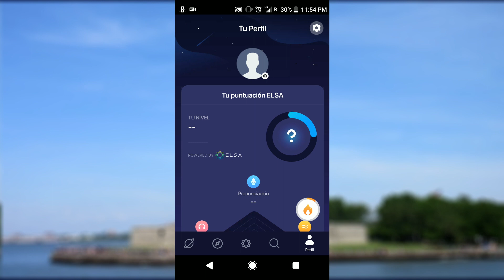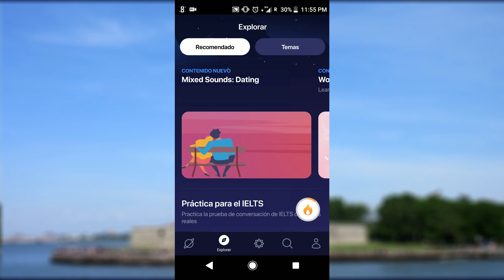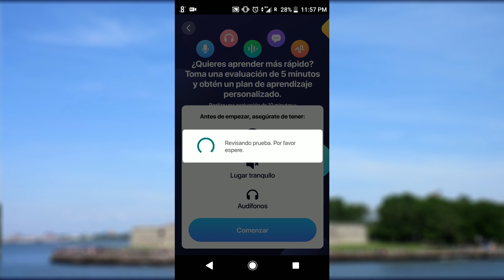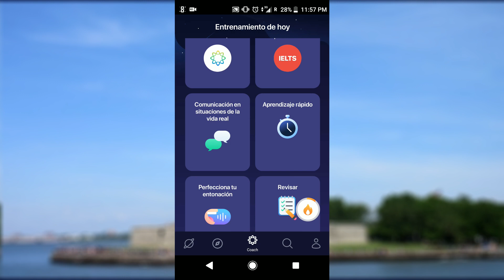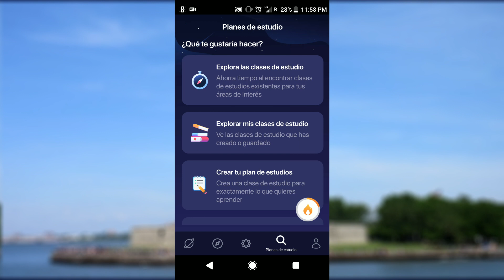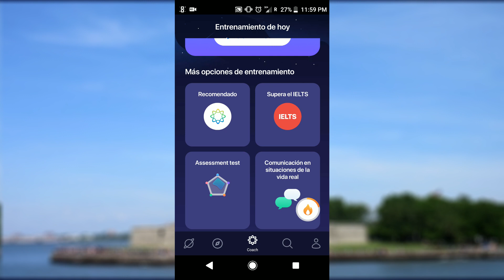Esta Aplicación Te Ayudara a Hablar Inglés como Americano